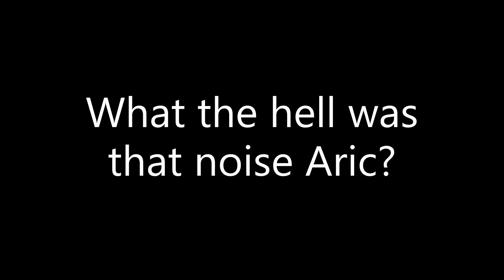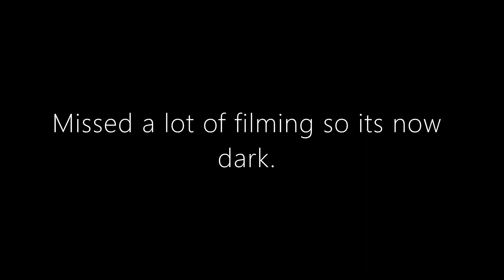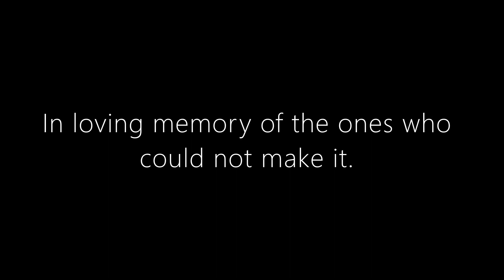River trip 2k19 Part 2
Here she is in all her glory